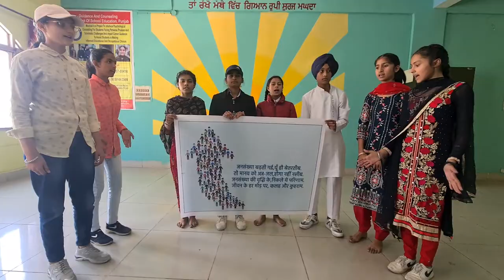Role Play under( NPEP)on Overpopulation by students of Govt. Adarsh. Sen. Sec. School Kot Dhandal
National Population Education Project (NPEP) was launched in India in 1980 by the Ministry of Human Resource Development (MHRD), as an integral part of the Quality improvement in Schools. ... It is their reproductive behaviour when they become adult which is going to affect considerably the population situation in future.